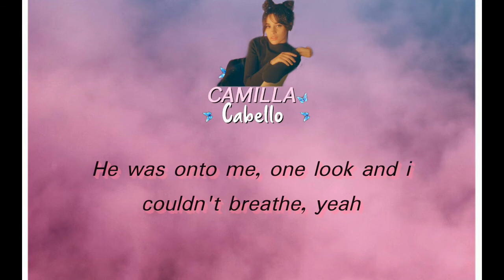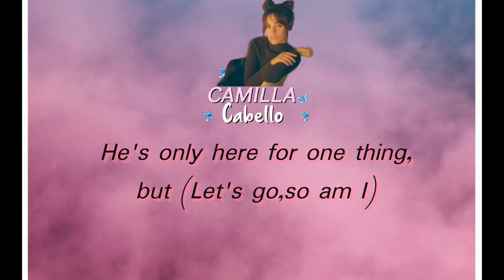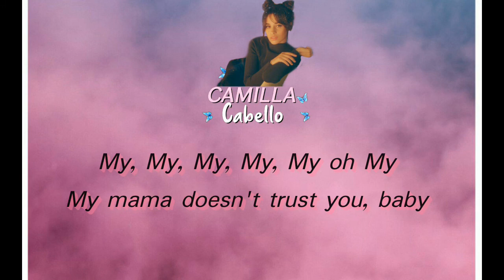My oh my- Camila Cabello [Lyrics]